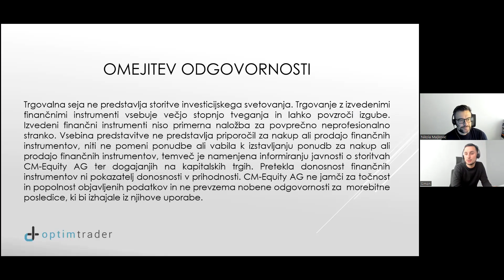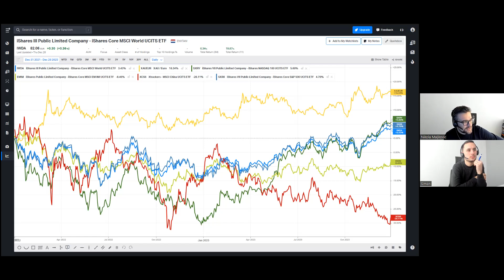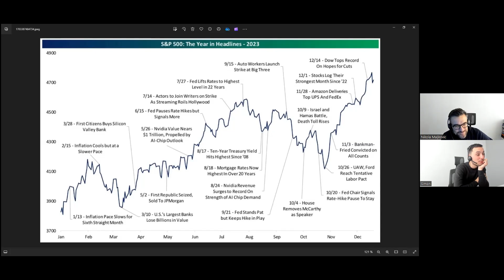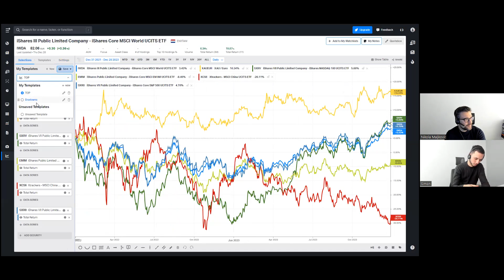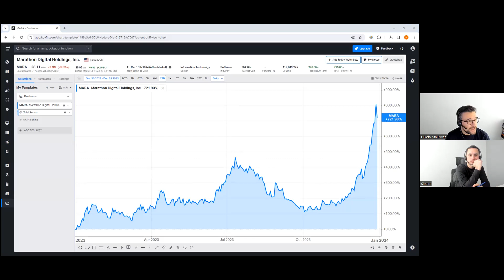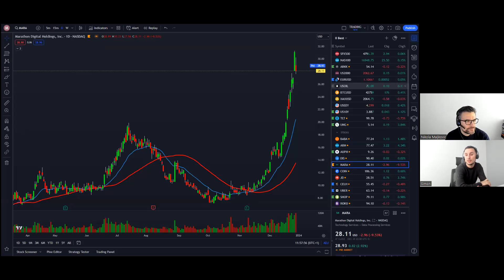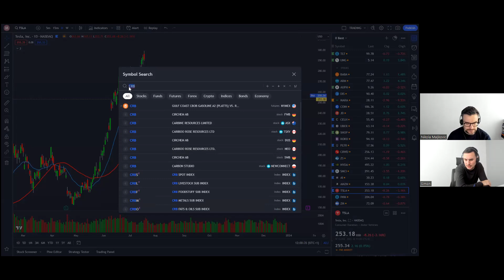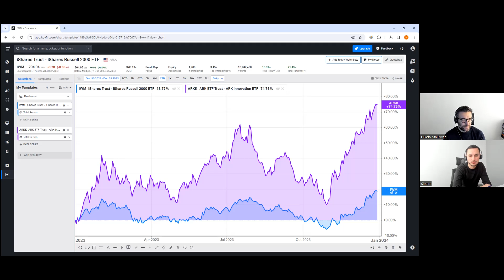Pregled leta 2023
V zadnji trgovalni seji letošnjega leta analitik Nikola Maljković in upravljavec premoženja Simon Skubin pregledata dogajanje na delniških trgih v 2023.